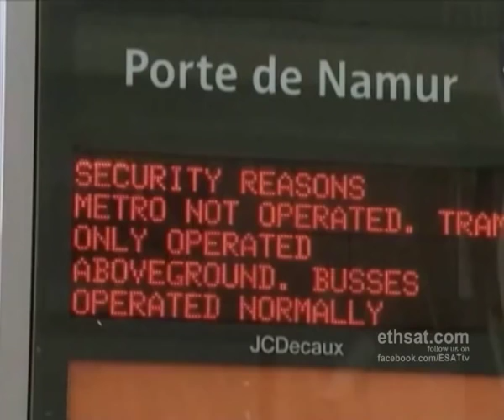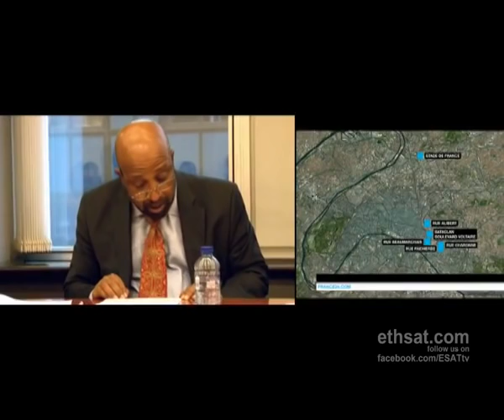ESAT special Program: Prof. Berhanu Nega Brussels Meeting